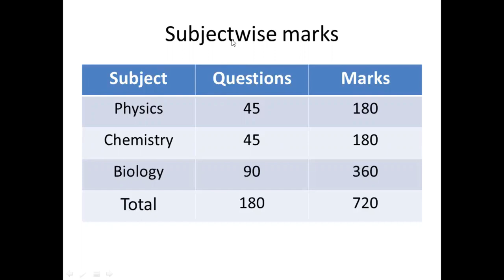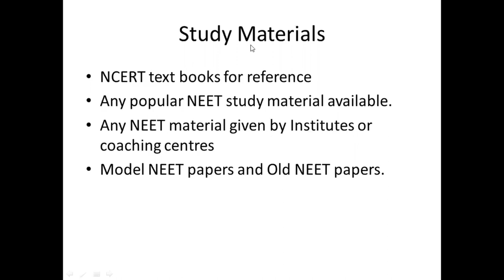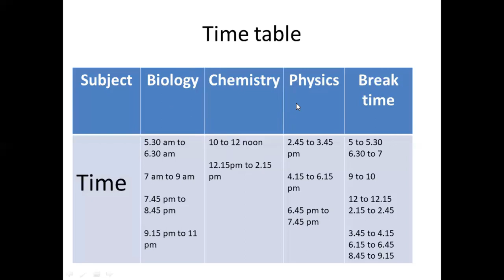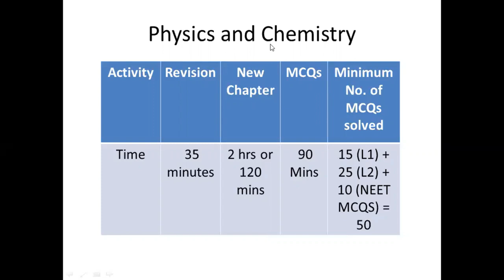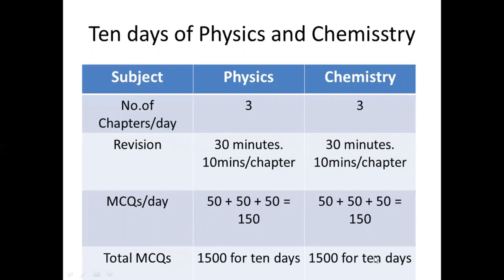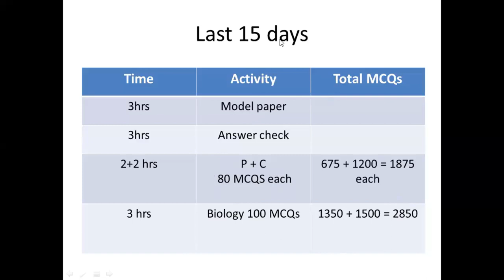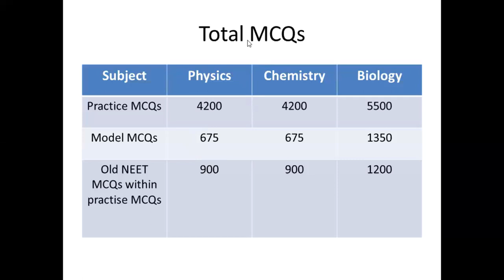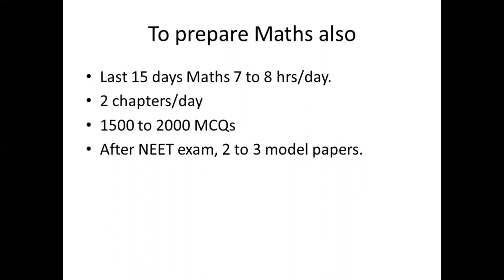You can score more than 600 marks in NEET 2020 in just 50 days.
In this video, complete 50 days plan for NEET preparation is revealed in detail.

It is really a reasonable work plan for the serious medical aspirants.

Go through this and utilise it for your best results.